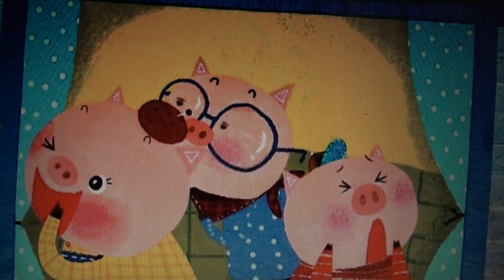아기돼지 삼형제 Story The three little pigs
모든게 공짜! 여러분이 좋아하는 전래동화, 세계명작, 이솝우화, 창작동화, 애니메이션, 구연동화, 좋은글들이 있네요. 주위분들과 함께 공유 하세요. 좋은 시간 되세요.